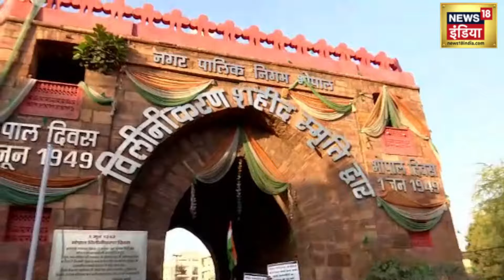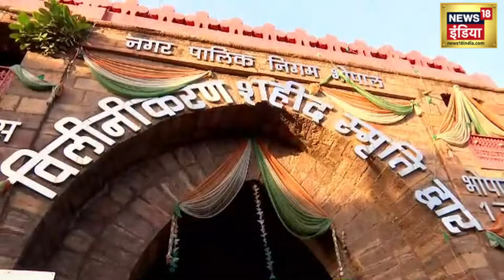CAA NEWS : केजरीवाल के बयान पर भड़के भोपाल के लोग | Hindi News | Latest News | Trending | N18V